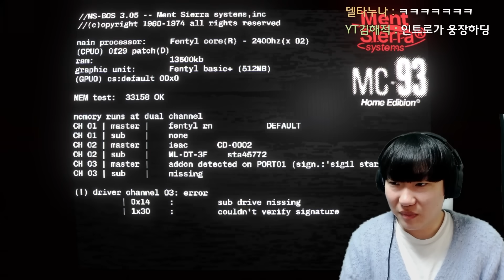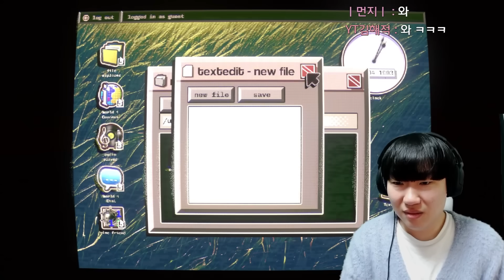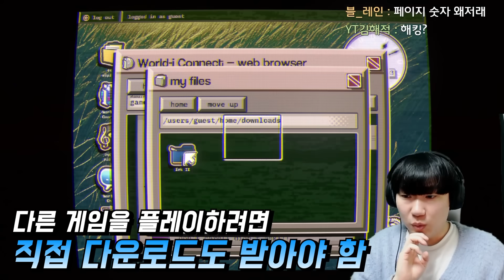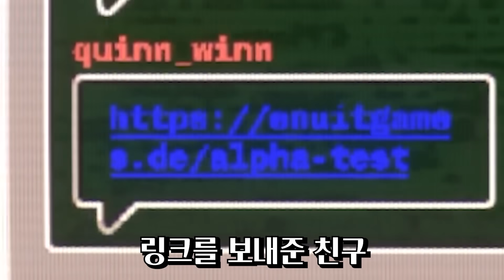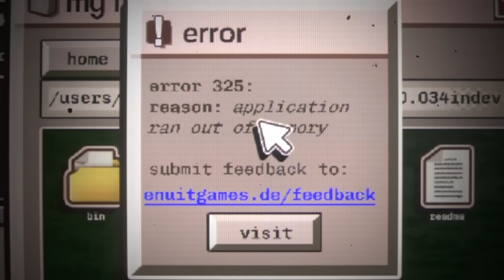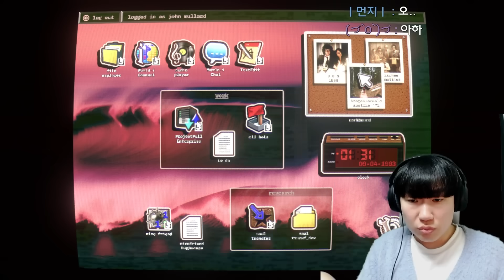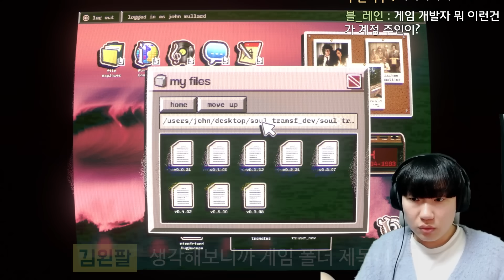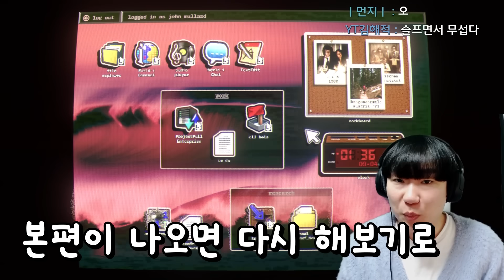접속자가 없는데 누구세요..?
✅넌 누구지?
공포게임 제목:No player online
다운로드 링크:스팀에서 구매 가능